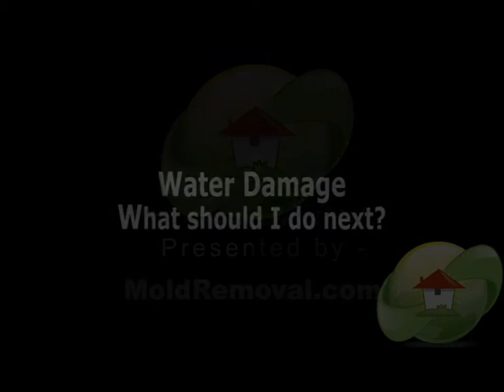Water Damage - what should I do next